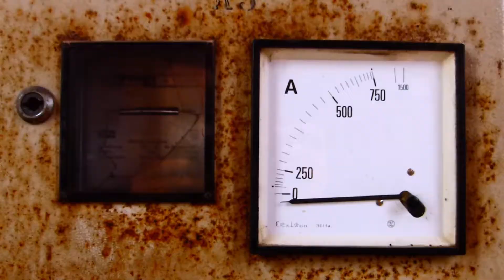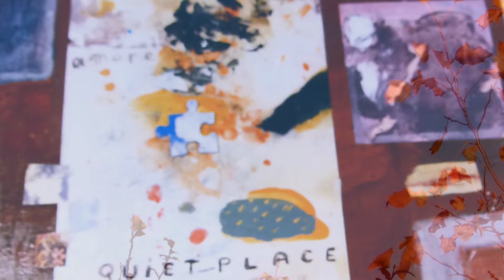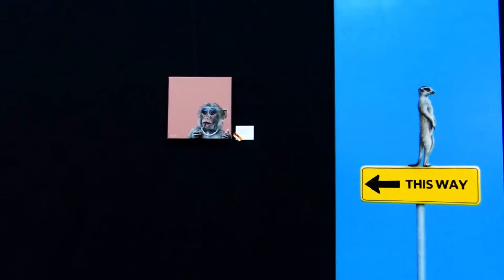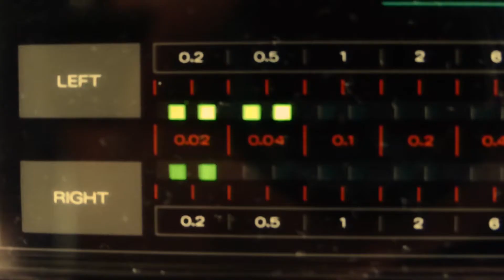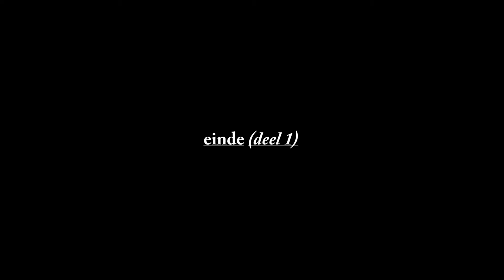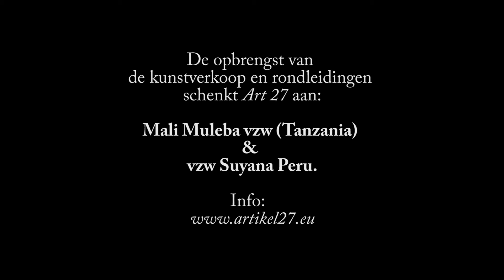Artikel 27/2021: Bella Ciao - Tentoonstelling (Part 1/2)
Videoverslag DEEL 1.

Bella Ciao betekent letterlijk: ‘Dag Schoonheid’.

Oorspronkelijk werd het bekende lied gezongen door vrouwen die in mensonwaardige omstandigheden werkten in de Noord-Italiaanse rijstvelden in de 19de eeuw. Het werd bekend als Italiaans strijdlied tijdens Wereldoorlog II, populair bij de Partizanen die zich verzetten tegen fascisme en nationaalsocialisme. Daarna werd het wereldwijd gezongen als een hymne voor de vrijheid en het verzet. Met Bella Ciao willen we een beeldende ode brengen aan schoonheid en vrijheid van denken.

Locatie:
ZLDR Luchtfabriek, Marktplein 5, 3550 Heusden-Zolder.

Expo:
Artikel27/2021: Bella Ciao.
Groepstentoonstelling ingericht door artikel 27.
Tentoonstelling loopt van 21/11/2021 tot 12/12/2021.
Open van dinsdag tot zondag van 14u tot 18u

artikel27@ pandora.be

De opbrengst van de kunstverkoop en rondleidingen schenkt Art 27 aan Mali Muleba vzw (Tanzania) en vzw Suyana Peru.